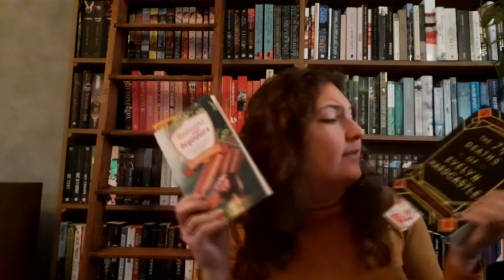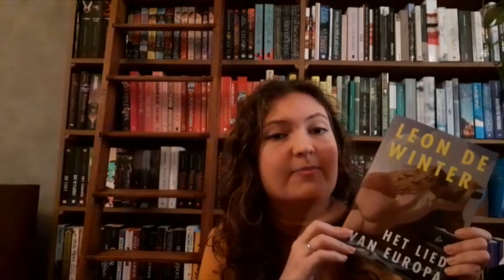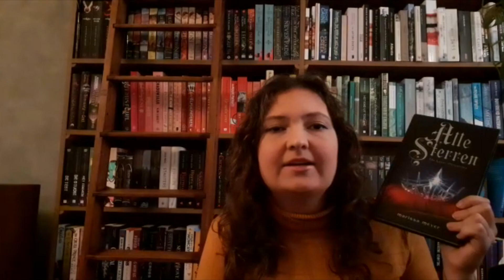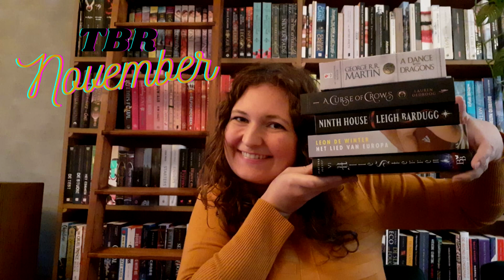A lot of Fantasy for this cold winter month! ~ TBR November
I'm going to read incredible stacks of fantasy and I can't wait!

Discount For You

20% of with code "Karina20"

Amazon Wish List

Books mentioned

The 7 1/2 Deaths of Evelyn Hardcastle - Stuart Turton
Italiaans voor beginners - Erica James
A Dance with Dragons - Geroge R.R. Martin
A Curse of Crows - Lauren Dedroog
Ninth House - Leigh Bardugo
Het Lied van Europa - Leon de Winter
Alle Sterren - Marissa Meyer